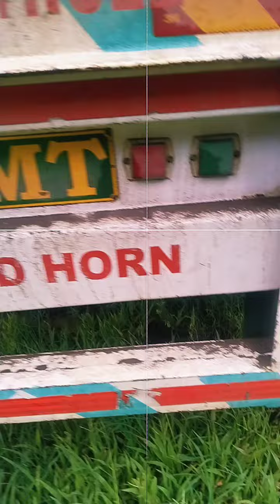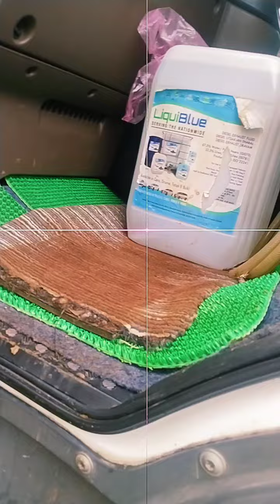2021 BHARATBENZ 4928TT 6X4TruckTractor Hubli